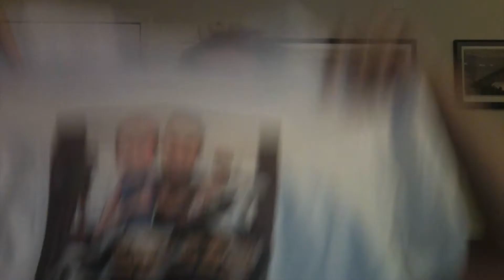Geno Bisconte DECIMATES Uncut Gems | Podcast That Will Make You Laugh at Gutting the Sacred Cow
Watch as Geno Bisconte DECIMATES Uncut Gems | Podcast That Will Make You Laugh at Gutting the Sacred Cow Episode 46.

Do we have a treat for you! Geno Bisconte (In Hot Water on Compound Media and Comics Watching Comics on Amazon video) joins the boys as he HATES Uncut Gems with a passion. Why? One reason is that the bets Sandler puts in...DOESN'T HAPPEN in real life. Can Geno convince KG and KI that this film makes Don't Mess with the Zohan look like Caddyshack?  Please give us a follow on twitter, FB, Tumblr, and IG: @GTSCpodcast, @KevinGootee @KevinIsrael_NJ @DiamondEugene1 @inhotwatershow

First off all, THANK YOU. All of your kind words, shoutouts on social media, and telling your friends is what makes us smile and continue to forge onward doing this podcast.

We really feel we're carving out something special and all the above validates that.

Would you like to write one of our segment songs? We'd love to hear your intros to the 5 fun facts, critics 5 star, 1 star, amazon 5 star, and 1 star reviews.

As long as you incorporate a known song from a movie into that intro, we'd love to put it on our podcast.

You've been AMAZING with the 5-star ratings and reviews.
If you haven't done so, we'd REALLY appreciate if you went on your podcast platform and hooked us up.

LOVE YOU! YOU ALL HAVE BEEN AMAZING!

We appreciate every single comment, like, retweet, share, etc.

PLEASE KEEP THEM COMING!

EVERY day for brand NEW articles.

Need a new shirt, hat, hoodie? Head on over and grab something!

Look, we hate getting bombed up too.  That's why we'll only email you when we have something IMPORTANT to say.

The FUNNIEST podcast to listen to and DOWNLOAD your favorite:
We'd also appreciate a 2-sentence review if you're into it - and a 5-stars rating of course!